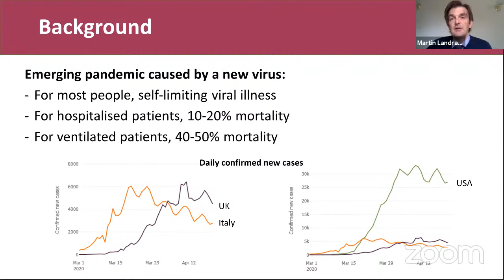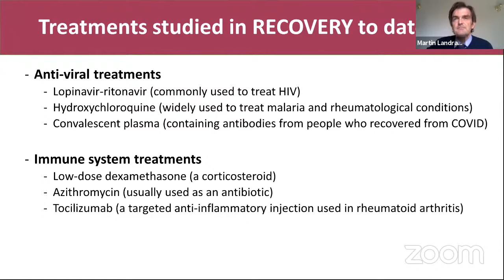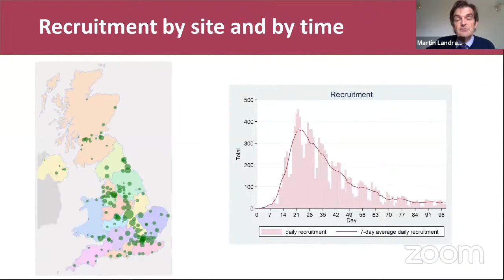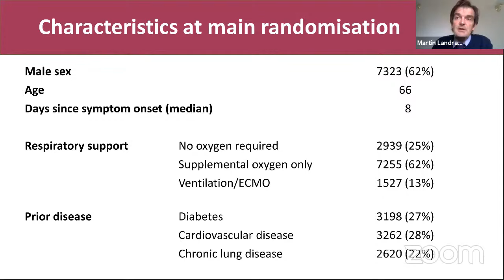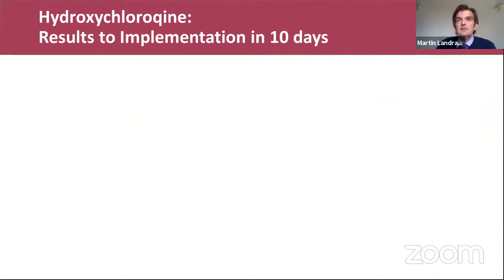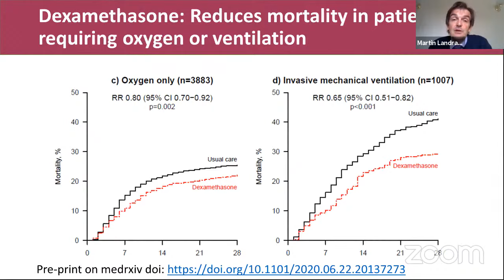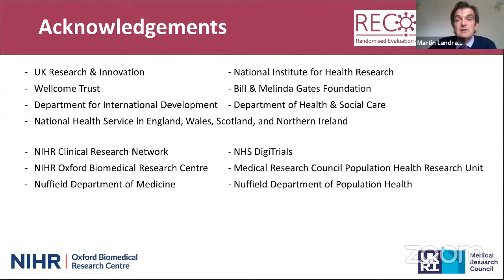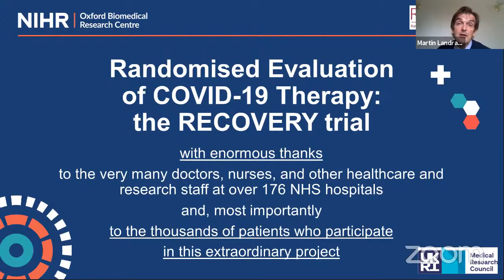Road to RECOVERY: Finding treatments for COVID-19 - Prof Martin Landray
Martin Landray, Professor of Medicine and Epidemiology at the Nuffield Department of Population Health and Oxford BRC Theme Lead for Clinical Informatics and Big Data, discusses research into treatments for COVID-19 and how the RECOVERY trial was rapidly set up to test the effects of potential drug treatments.